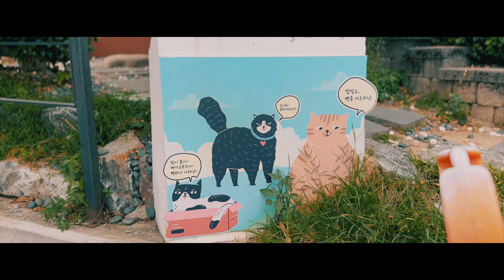初めての韓国旅行をシネマティックに❤️ 釜山の甘川文化村と富平カントン市場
4年ぶりの海外旅行！初めて韓国の釜山へ旅行に行きました！
ご存知でしたか？韓国へは高速フェリーで行けるんです🛳️

韓国は、美味しい食べ物、楽しい体験、美しい景色が詰まった魅力的な国です！
その興奮と期待は言葉に表しきれません。

韓国ならではの美味しい料理、賑やかな市場、そして伝統とモダンが融合した風景が、心に深い印象を刻んでくれました。心に残る素晴らしい思い出となりました。

今回はQUEEN BEATLE→甘川文化村→Blue house on the stairs→ハルメ伽耶ミルミョン→富平カントン市場・夜市を巡り、その様子をシネマティックに編集しました🎬

Blue house on the stairsではフォトジェニックなクラウドラテやスムージー、ハルメ伽耶ミルミョンでは韓国料理のビビンミョン、ミルミョン、マンドゥをいただきました☕️🍹🍜🥟✨
どれも絶品でした！

▾ 使用楽曲はArtlistから

　▿ VelvLog特典 下のURLから登録で初年2ヶ月無料延長 | YouTubeやクライアントワークなどに！

▾ Google Earth

▾ 機器 ( アルファベット順 )

　▿ Camera(s) / Microphone(s)
　・Sony α7II

　▿ App(s)
　・Final Cut Pro
　・Pixelmator Pro
　・Topaz Video AI

▾ チャプター

00:00 QUEEN BEETLE
00:40 甘川文化村へ
01:02 Blue house on the stairs
01:30 甘川文化村
02:00 ハルメ伽耶ミルミョン
02:14 富平カントン市場・夜市